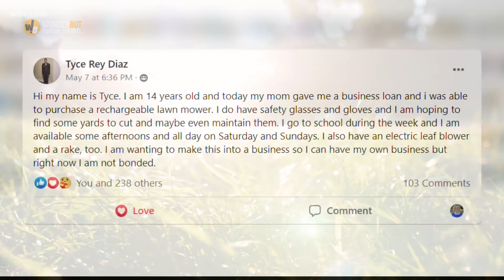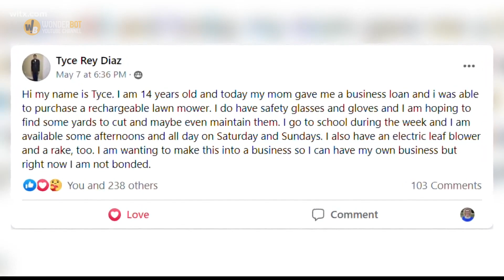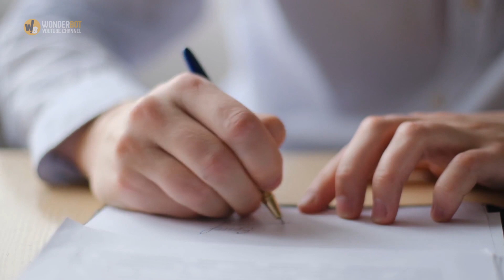This boy started mowing lawns every day - When they found out why, they were devastated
The teenager desperately needed a job. However, nobody even bothered to look at him because they believed he was far too young to work.
He was getting impatient. He needed the money. They were devastated when they found out why he started cutting lawns for money. They assumed he was only looking for some more pocket money. They cried upon learning the true reason.